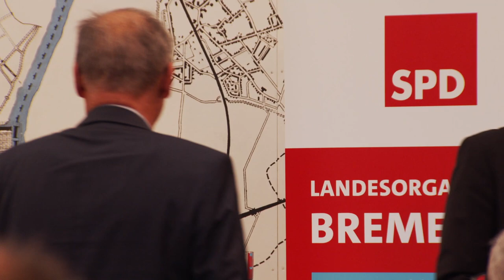Podiumsdiskussion vom 1.9.2021 mit Matthias Platzeck: "Wir brauchen eine neue Ostpolitik"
„Wir brauchen eine neue Ostpolitik: Russland als Partner“ lautet der Titel des Buches von Matthias Platzeck, Vorstandsvorsitzender des Deutsch-Russischen Forums e. V und ehemaliger Ministerpräsident Brandenburgs sowie ehemaliger Parteivorsitzender der SPD. Genau darüber werden wir zusammen mit Matthias Platzeck reden: über die Chancen und Risiken einer neuen Ostpolitik. Moderiert wird die Veranstaltung von Sarah Ryglewski, MdB, Parl. Staatssekretärin und Bundestagskandidatin WK Bremen I, die Begrüßung übernimmt unser Landesvorsitzender Reinhold Wetjen.